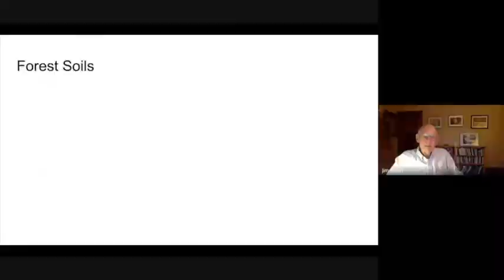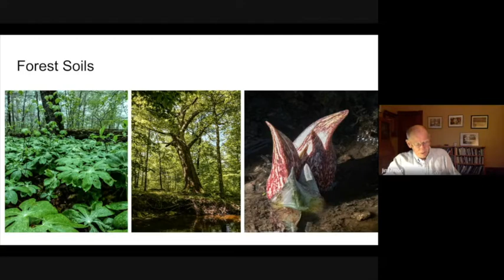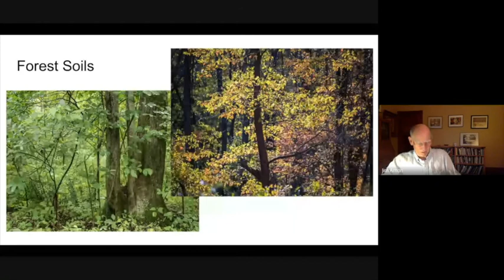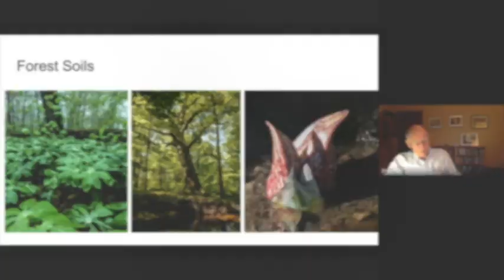Forest Soils by Jim Amon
Tune in as we share stories from the book Seeing the Sourlands, a collection of photos and essays by Jim Amon.

For 29 years Jim Amon was the Executive Director of the D&R Canal Commission, planning for and overseeing the development of the D&R Canal from its condition as an abandoned waterway to its present status as the most visited park in the State of New Jersey.

He spent ten years as the Director of Stewardship for the D&R Greenway Land Trust, doing ecological restoration work on over 100 nature preserves. Jim also served as a Sourland Conservancy board member, volunteer and hike leader for several years.

Jim has enlightened and entertained Sourland Conservancy’s members since 2015 with his amazing “Seeing the Sourlands,” photo-essays featuring plants, insects, birds and other natives of the Sourland region. The Conservancy is honored and very grateful to be the beneficiary of Jim’s talent and deep love for the Sourlands. Jim has donated over 60 of these amazing photo-essays to the Sourland Conservancy to publish in a beautiful book! It has been our great fortune and privilege to be the recipient of the gift of Jim’s photo essays.

Sign up for the monthly newsletter or to purchase the book